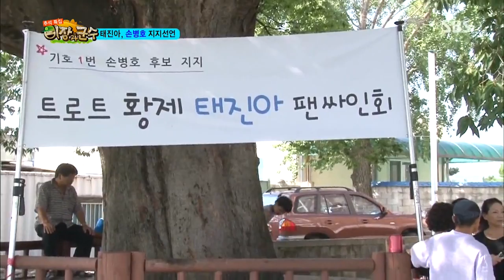이장과 군수 2013-09-20 #5(4)